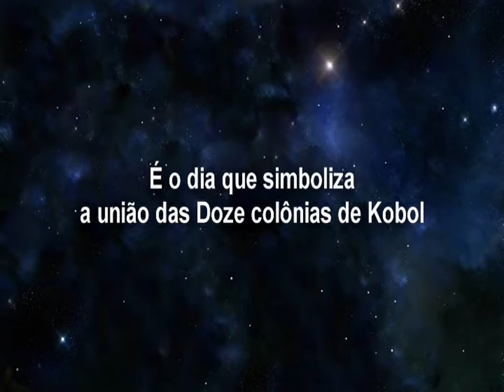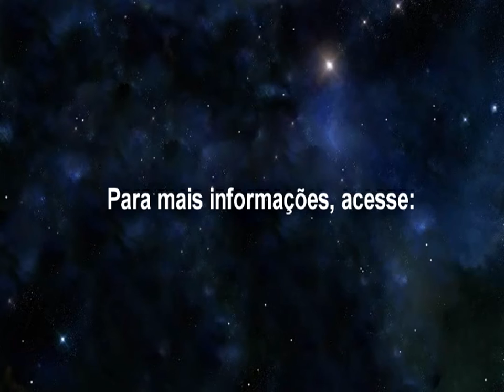Colonial Day - 19 de Novembro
O Fã Clube Battlestar Galactica Brasil convida a todos os coloniais, cylons e fãs de BSG a virem rever os principais episódios da série Re-imaginada, Clássica, Caprica e B&C assim debater e dialogar sobre o seu ponto de vista sobre a abordagem e metáforas em BSG. Venha se divertir e mostrar o seu conhecimento sobre o universo de Battlestar Galactica.

5 anos de atividades do Fã Clube BSG Brasil.

O evento vai ocorrer na Biblioteca Viriato Corrêa, Rua Sena Madureira, 298 - Vila Mariana - Cep: 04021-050 - São Paulo – SP, das 11:00 as 18:00. Entrada franca.

So say we all... By Your Command!